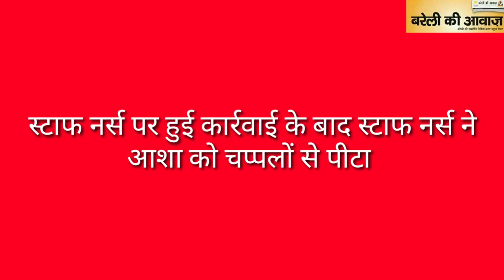Prime time News -24.09.2020